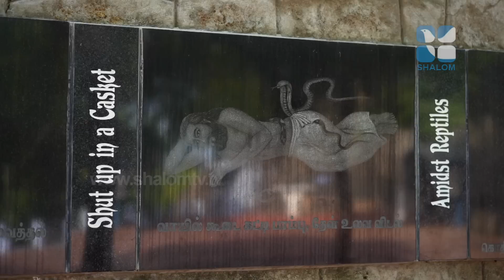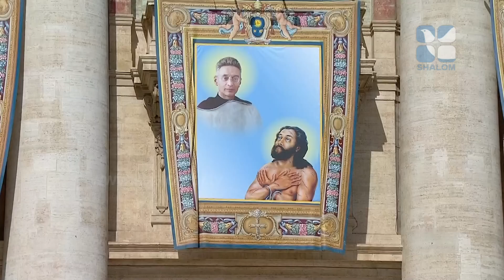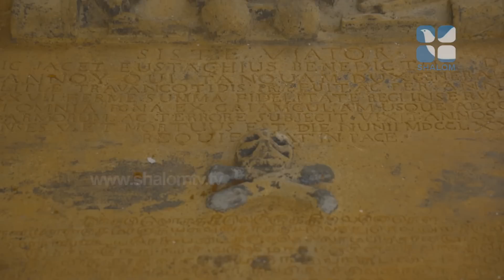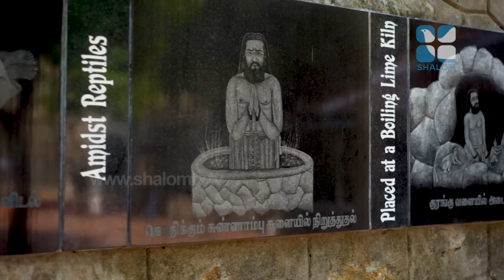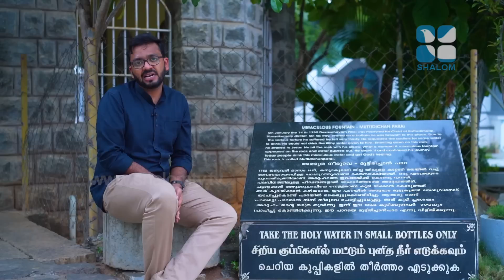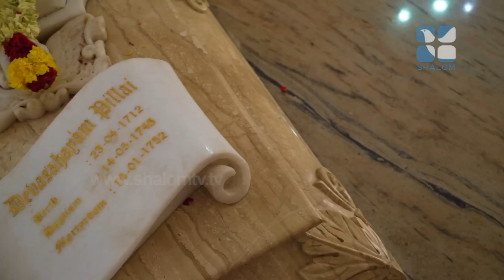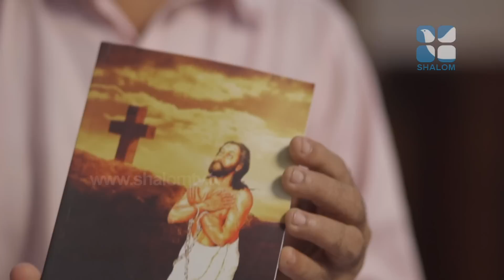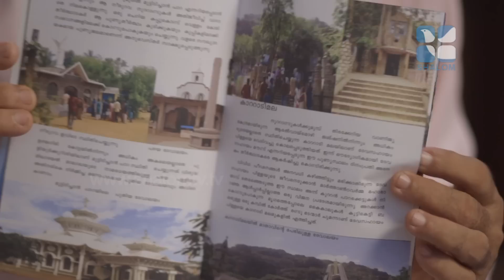Visudha Lazarus Devasahayam | Documentary | Shalom TV